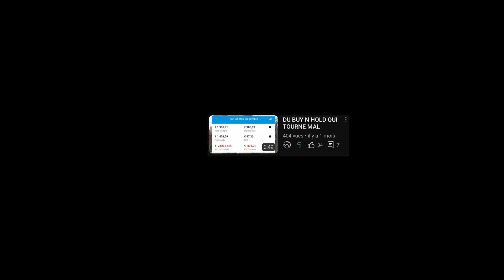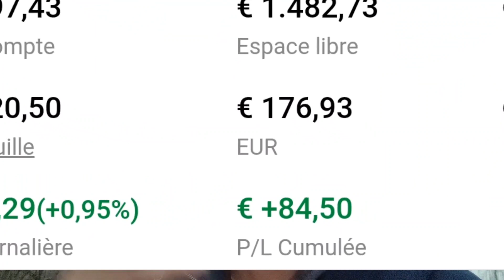PAS VENDU PAS PERDU ENCORE 🤯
Parrainage  : Bourse direct ( 50 euros pour vous pour l'ouverture d'un compte avec mon code)  :  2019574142